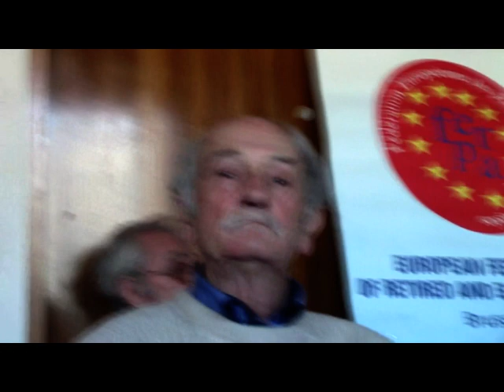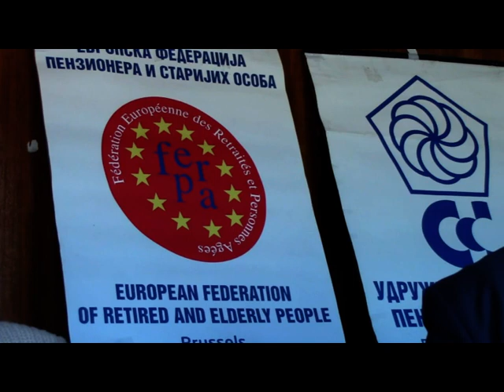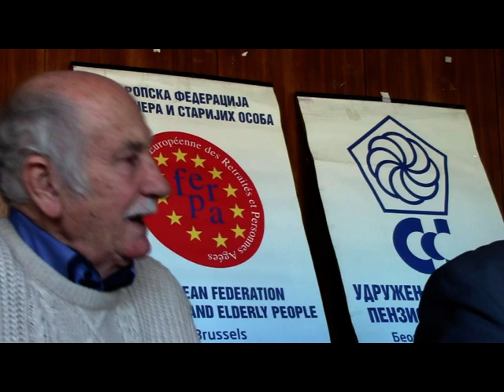VTS 02 1 Sindikat penzionera Srbije upoznao novinare sa nezakonitim umanjenjem penzija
Odluka je pala da se dokaže i prikažu nipravilnosti koje se sprovode prema najstarioj generaciji koja je radom stekla po zakonu penzije pa niko nema pravo da ih prekraja i umanjuje. Odgovor očekuje se da  skupština poništi nepravilno donetu odluku od pre  tri godine, isto tako banje pripadaju penzionerima a ne vladi Srbije.